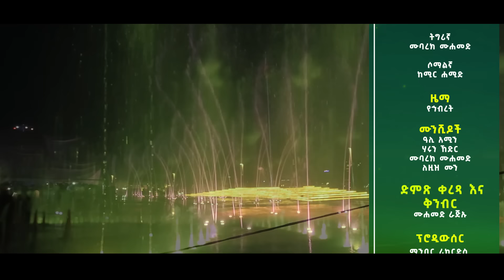የሩሕ መስከረም || አዲስ ነሺዳ || ምርኩዝ 20 || የረመዳን ቀለማት 3 || New Best Ethiopian Nesheed || Minber TV